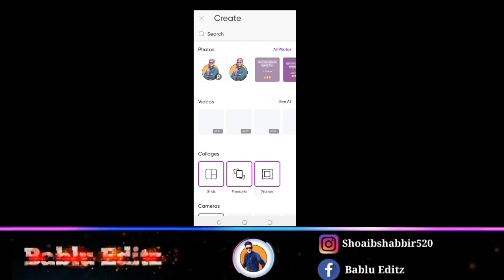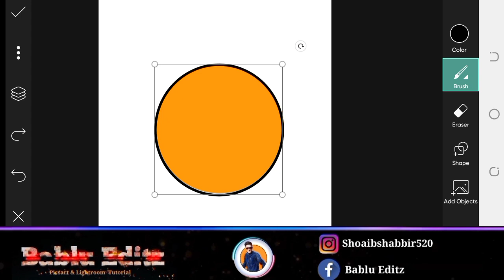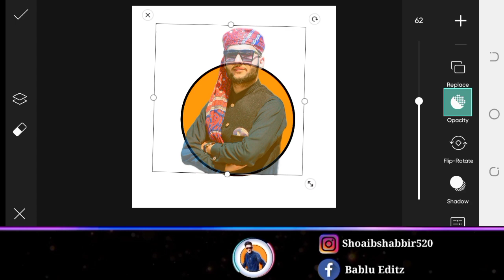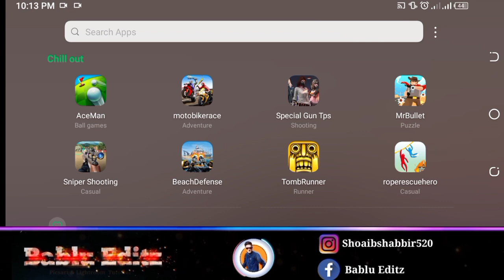PicsArt 3D Whatsapp & Instagram profile photo editing || Instagram 3D Dp editing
Whatsapp & Instagram Profile photo is spicial for shown our personality .In this tutorial you learn how to edit 3D photo for Whtespp & Instagram shortly PicsArt whtespp 3D profile photo editing & Instagram 3D profile photo editing tutorial.
3d profile photo editing
instagram 3d profile photo editing
3d whatsapp profile photo editing
3d profile photo
civil 3d profile editing
3d profile pic
3d profile editing
3d profile picture
3d profile
new 3d instagram profile photo editing
profile picture edit tutorial
3d profile picture editing snapseed
how to make a 3d profile picture
instagram 3d profile photo editing tamil
3d profile pictures for facebook
3d instagram profile editing
3d instagram profile
how to create 3d instagram profile picture
3d profile edit instagram
3d instagram profile picture
how to make 3d instagram profile picture
create instagram profile picture logo
3d profile editing
logo for instagram profile